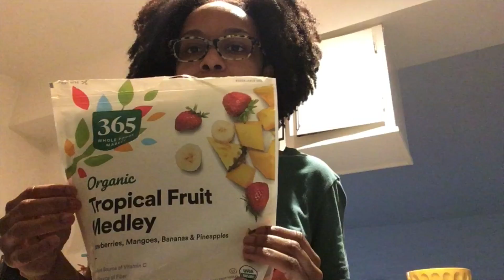Dating and Smoothies Vlog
Listen to me rant about my ridiculous dating app chronicles and see what I'm having for lunch!

Learn online with Coursera. Take your first course for free